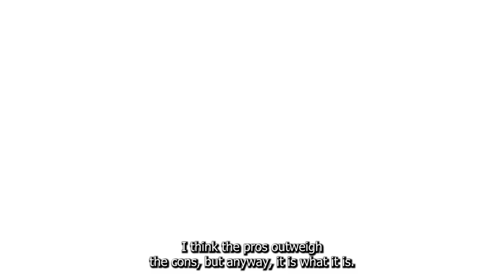Best of KSAM: August 26th-August 30th Radio Highlights